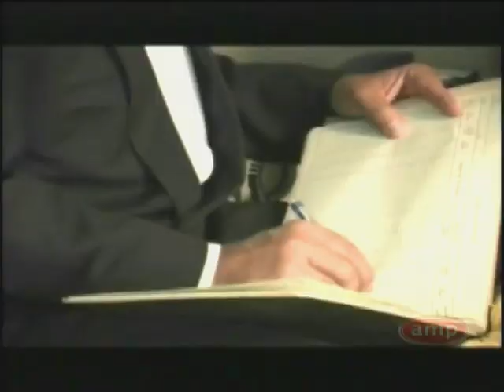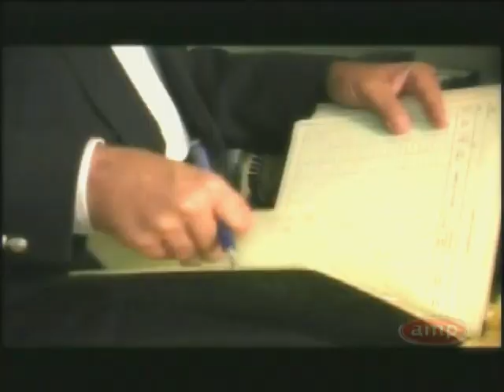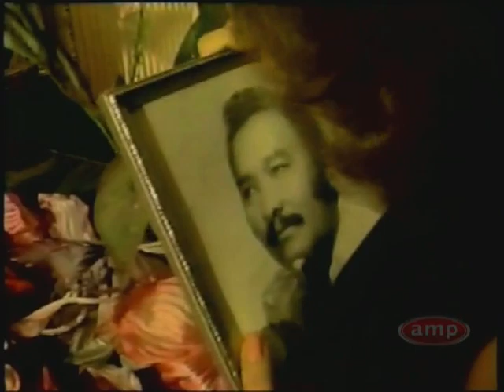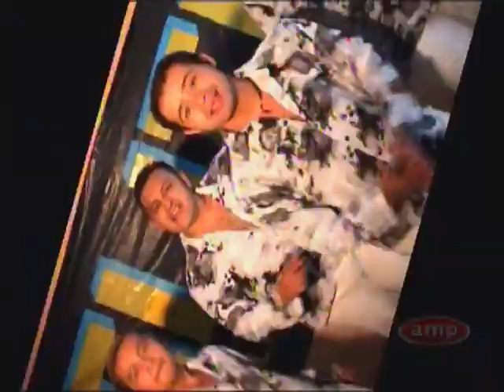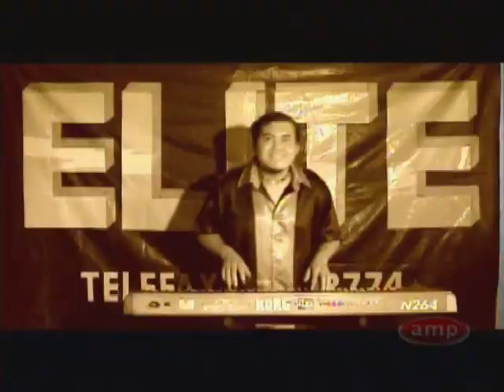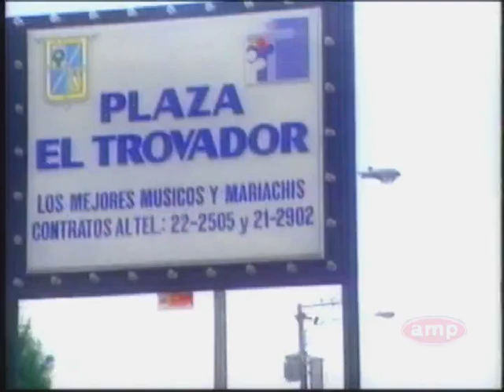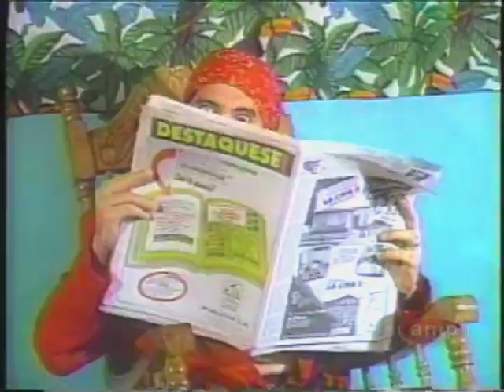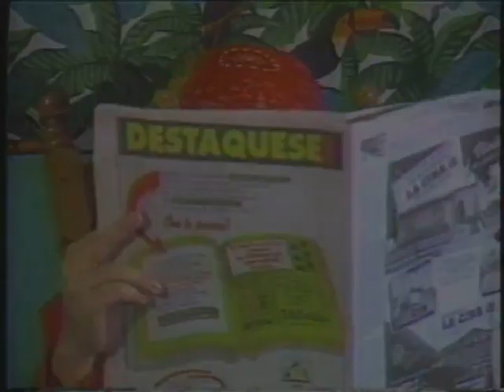Guanaco Tropical 15 Grandes Exitos Vol. 2 DVD Completo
Guanaco Tropical 15 Grandes Exitos Vol. 2